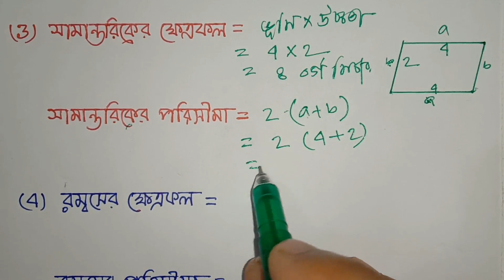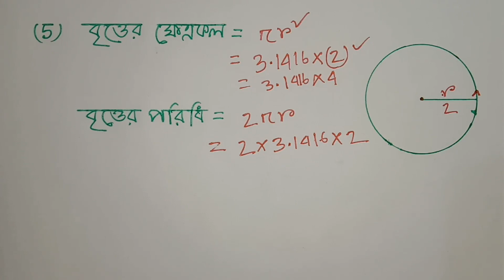পরিমিতির সূত্র, Formulation of parameters, গণিতঃ পরিমিতির সূত্র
Formulation of parameters,পরিমিতির সূত্র। গণিতঃ পরিমিতির সূত্র
এই ভিডিওটি আপলোড করা হয়েছে নবম দশম শ্রেণির জন্য।নবম দশম শ্রেণির জন্য পরিমিতি অধ্যায়টি খুবইগুরুত্বপূর্ণ।,porimiti formula in bengali,porimiti math formula in bengali,all math formula pdf in bengali,math shortcut formula in bengali pdf,
geometry formulas,geometry formulas pdf,mathematics formula class 10 pdf in bengali,trigonometry formulas in bengali pdf,
Geometry Formulas from Class 8 to Class 12,Geometry Formulas For Class 12,Geometry Formulas For Class 11,Geometry Formulas For Class 10,
Geometry Formulas For Class 9,Geometry Formulas For Class 8,geometry formulas pdf,list of geometry formulas,triangle geometry formulas,
2d and 3d geometry formulas pdf,algebra and geometry formulas,geometry formula sheet pdf,

পরিমিতির সূত্রসমূহ pdf,পরিমিতির বিভিন্ন সূত্র,পরিমিতি সূত্র pdf download,জ্যামিতির সকল সূত্র pdf,সামান্তরিকের কর্ণ নির্ণয়ের সূত্র,রম্বসের পরিসীমা নির্ণয়ের সূত্র,ত্রিকোণমিতির সকল সূত্র pdf,পাটিগণিতের সূত্র pdf,
শটকার্ট অংক সমাধান,ঘুড়ির পরিসীমা,সামন্তরিকের ক্ষেত্রফল,রম্বসের চার কোণের সমষ্টি কত,রম্বসের প্রতিসাম্য রেখা,ত্রিভুজের পরিসীমা নির্ণয়ের সূত্র,রম্বসের কর্ণদ্বয় পরস্পরকে সমদ্বিখন্ডিত করে,ঘন জ্যামিতি সূত্র,
জ্যামিতির সকল সূত্র,পরিমিতি কি,ত্রিকোণমিতির সূত্র,ঘনবস্তুর সমগ্র তলের ক্ষেত্রফল,ত্রিকোণমিতির সূত্র সমূহ hsc,জ্যামিতির সকল সূত্র,গণিতের সকল সূত্র,ঘন জ্যামিতি সূত্র,জ্যামিতি pdf,ত্রিকোণমিতির সূত্র,পরিমিতি কি

পরিমিতি,সূত্র,পরিমিতির সূত্র,পরিমিতি ১৬.২,পরিমিতি ১৬.১,গণিত,আয়তক্ষেত্র,পরিমিতির সুত্র,পরিমিতি সূত্র,জ্যামিতির সূত্র,পরিমিতির অংক,বীজগণিতের সূত্র,বাংলা,পরিমিতির সূএাবলী,formulation,
calculation of scattering parameters,basics of scattering parameters,formulation methods,scattering parameters,parameters,
সকল সুত্র,পরিমিতির সুত্র,নবম দশম পরিমিতি,পরিমিতি ১৬.১,সুত্র পরিমিতি,9-10 porimiti,laws of porimiti,ssc porimiti,general math porimiti,
গণিতের সুত্র,nine ten সুত্র,অধয়ে,theory,area,ক্ষেত্রফলের,school,chapter,triangle,প্রকারভেদ,ত্রিভুজের,math,ত্রিকোণমিতি,basic,parameter,
সূত্র,অংক,ক্ষেত্রফল,formula,ssc,pythagoras,গণিতMath Tutorial, গণিত, অংক শিক্ষা